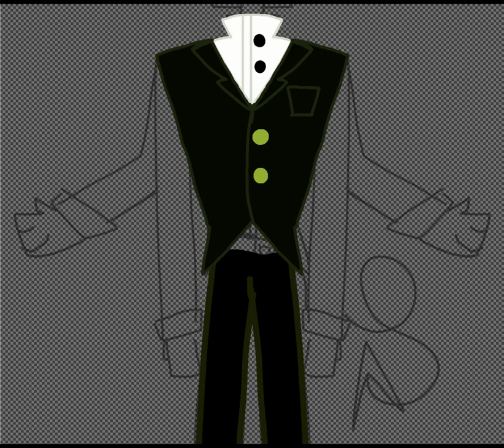Mister/Mr.??? [new oc./Apart of the lore.]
Mr.??? Or Mister. Is a mysterious guy who created Mr.Chartreuse and owns a huge company. He is a very tall humanoid figure. Nobody actually seen his face because there's always something blocking his face or if it's online his face is still hidden. He may have experimented some people in the other world other than the spirit world and how? Well he send Mr. Chartreuse to kidnapped them and send them into the spirit world that's all. he's friends with Mr. chartreuse and the cctv operator.